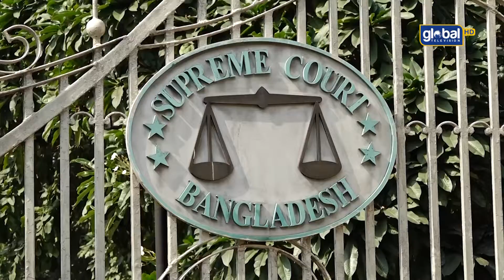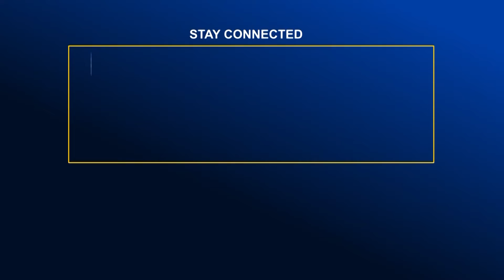টেকনাফ উপজেলা নির্বাহী কর্মকর্তা কায়সার খসরুর ভাষা মাস্তানের চেয়েও খারাপ । Global TV News